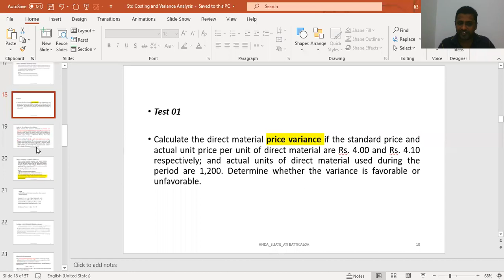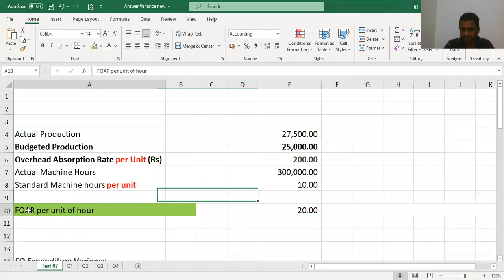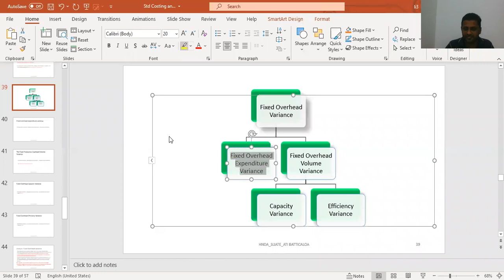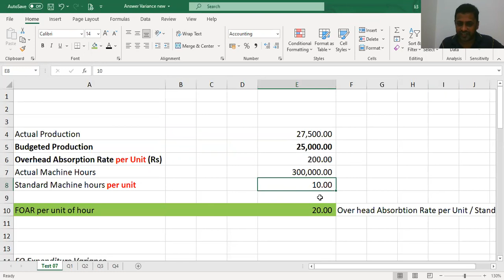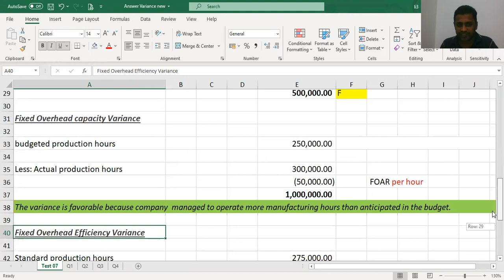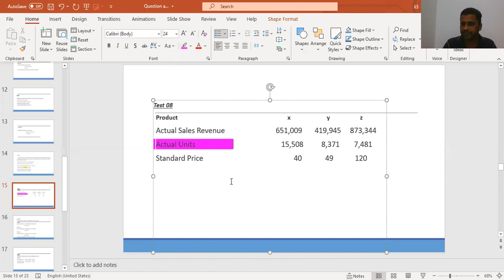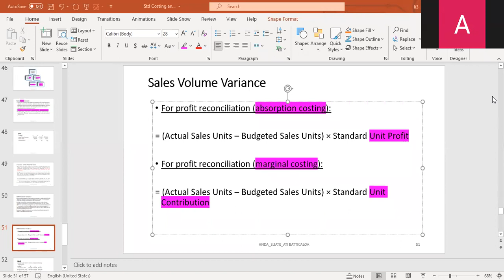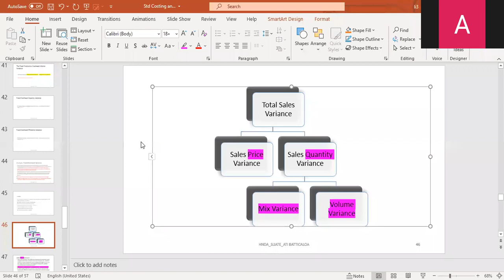Variance Analysis 03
Dear Learners and Viewers,
Pl IGNORE the technical inconvenience caused.
Helping learners, especially  Students reading Higher National Diploma in Accountancy, to become fairly knowledgeable in Finance and Accounting.